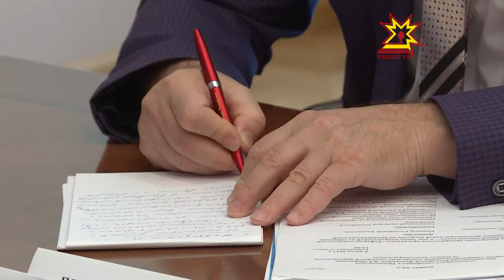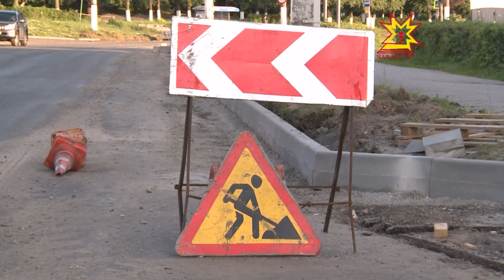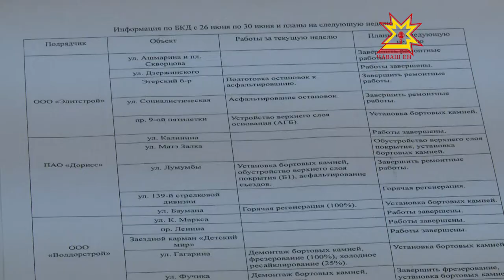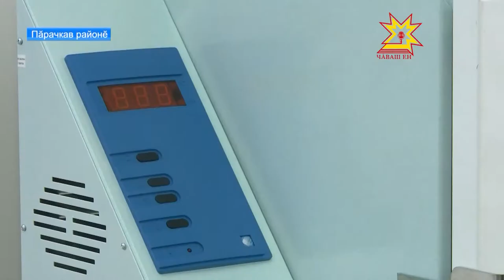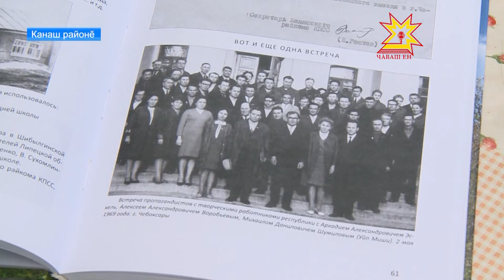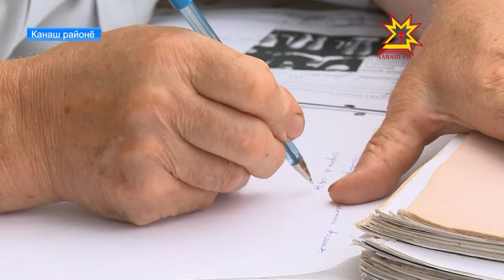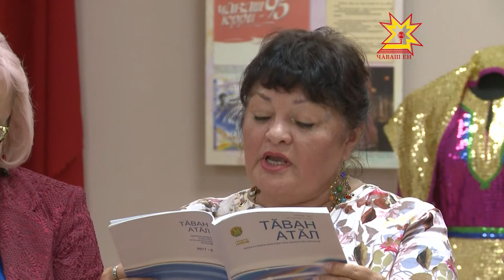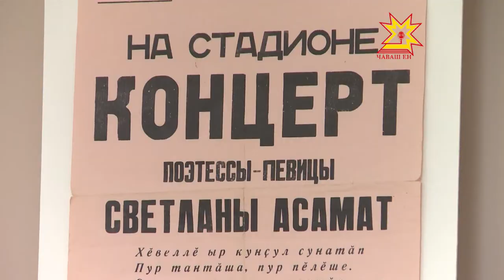Республика 05.07.2017 на чувашском языке. Вечерний выпуск